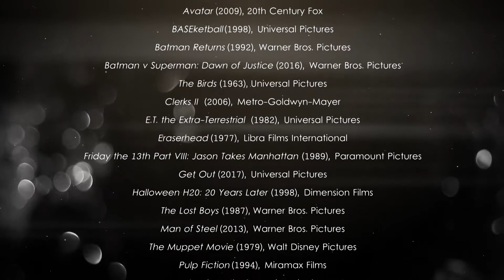1st Annual Awards Show - Frankenzone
Frankenzone is a movie critic - sketch comedy series starring Marc Macrina, Jason Pritchard and Scott Johnson.

Ep#12
Guest Stars:
Mary Evers
Dominic Damiano
Jeff Fowler
John Luck